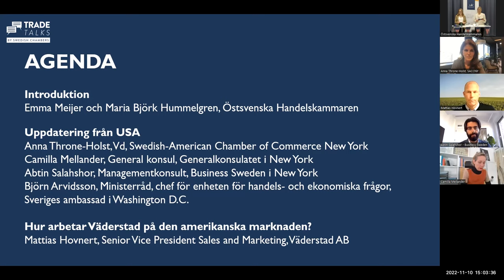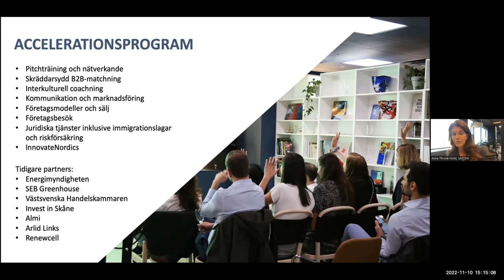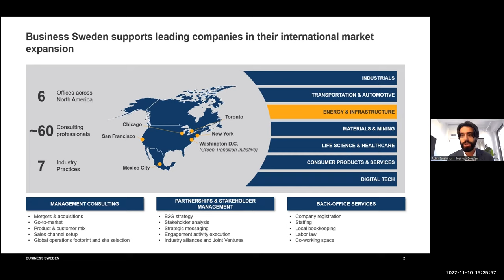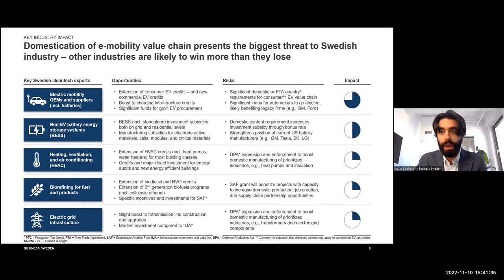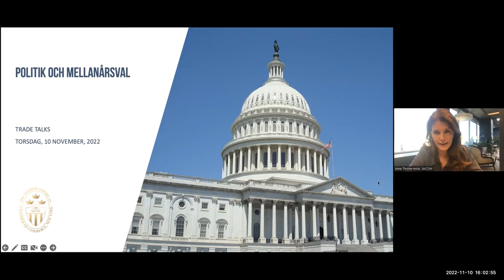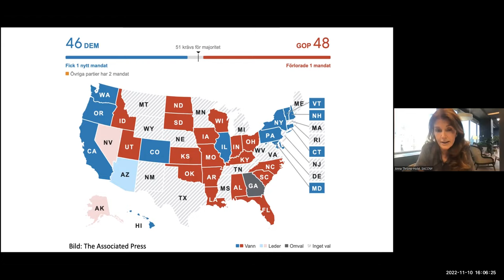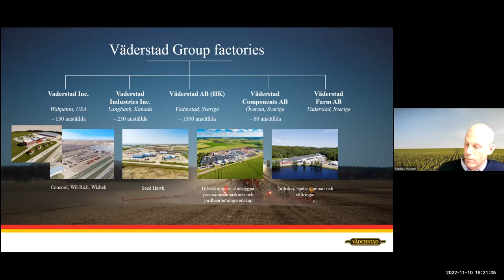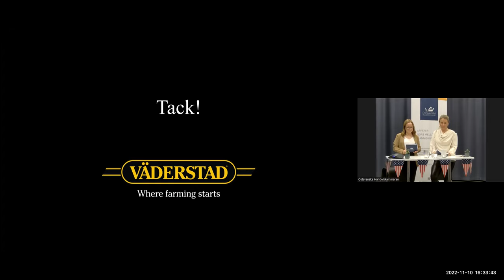Trade Talks: USA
Trade Talks by Swedish Chambers är ett samarbete inom internationell handel på initiativ av Sveriges regionala handelskammare. Idag fokuserar vi på USA.

Välkommen till ett webinar där vi sätter fokus på USA. Tillsammans med experter på området får vi en uppdatering kring aktuellt läge, affärsmöjligheter och marknadens fortsatta utveckling. De kommer även ge svar på frågorna vad man som svenskt företag bör tänka på vid export till USA, framgångsfaktorer på marknaden och reda ut om det finns några handelshinder.

PÅ SCEN
Anna Throne-Holst, Svensk-amerikanska Handelskammaren i New York
Abtin Salahshor, Business Sweden i New York
Camilla Mellander, Generalkonsulatet i New York
Björn Arvidsson, Sveriges ambassad i Washington
Mattias Hovnert, Väderstad AB

VAD ÄR TRADE TALKS?
Trade Talks by Swedish Chambers är ett gemensamt initiativ inom internationell handel på initiativ av Sveriges regionala handelskammare. Trade Talks är en serie av webinars där du får ta del av expertis från vårt världsomspännande internationella nätverk kring olika marknader och aktuella ämnen.